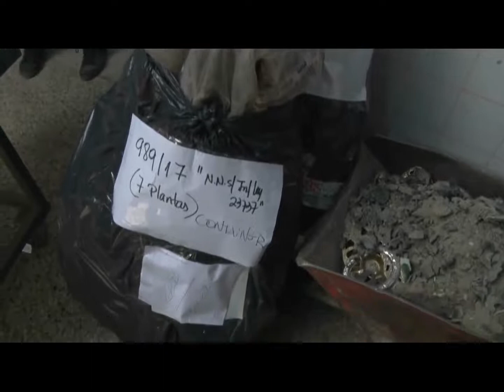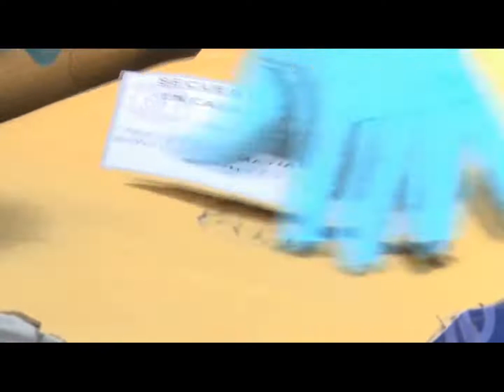Quemaron estupefacientes de 150 causas federales en el Cementerio Central